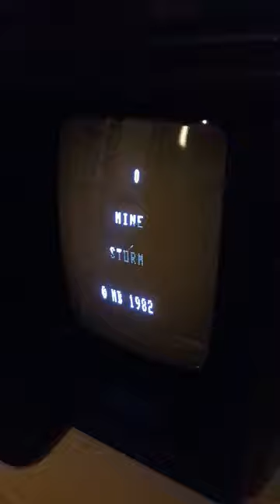40 years old VECTREX!! Amazing sound chip!!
Did the Vectrex have superior a sound chip for its time? It's like having the Wargames computer at home.